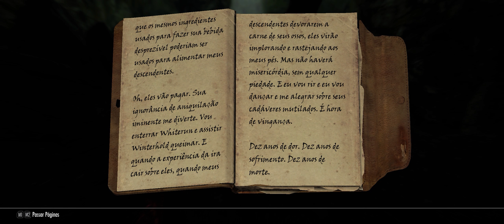Skyrim: A Saga de EJSpawn - Ratos, Vinhos, Venenos e um Lúnatico - Parte 332